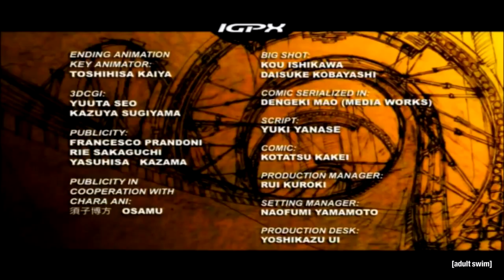[Sparta Remix] (Reupload) TEH BEST IGPX SPARTA REMIX EVAR